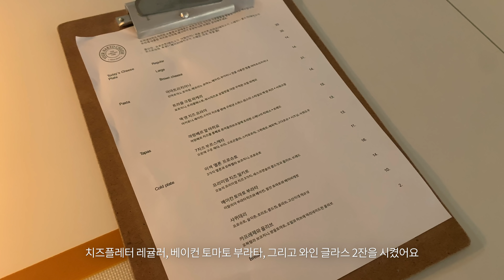6월의 노을, 서울숲 피크닉, 유어네이키드치즈, 무루기 카레 따라만들기 | My Ordinary Days, June Vlog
* 유튜브에서 영상 오류가 있어서 다시 업로드했어요!
* Please turn on the subtitle options on YouTube.

6월 한 달 동안의 일상 영상 모음집을 가지고 왔어요.
예쁜 노을을 많이 볼 수 있어서 너무 행복했습니다..💛

* 다니엘 웰링턴 Free Strap 캠페인(6/17~7/8)
* 시계 구매 시 다이얼과 호환가능한 무료 스트랩 증정(Iconic Link제외)
* 인기 리미티드 에디션 Rosewater 정식 출시
제품 구매 시 ‘ seungah ’ 사용 시 전 품목 15% 할인 가능(~9/30까지)

〰️ Info

01:24   유어네이키드치즈 Your Naked Cheese
01:59   핸들위드케어 Handle with Care
02:09   줄자 : 아르텍 Artex_TAPE MEASURE
02:29   접시 : Azmaya_Hagi Octagon Plate
04:12   시계 : 다니엘웰링턴 Daniel Wellington_PETITE DURHAM 28mm
04:30   시계 스트랩 : 다니엘웰링턴 Daniel Wellington_ROSEWATER

〰️ Music

00:00 Waste Your Time on Me by Paper Planes Artlist
02:38 Making Babies by Anthony Lazaro Artlist
08:47 Always Mine by Logan Pilcher Artlist

〰️ Camera & Program

iPhone XS (4K mode)
Adobe Primiere Pro CC 2020